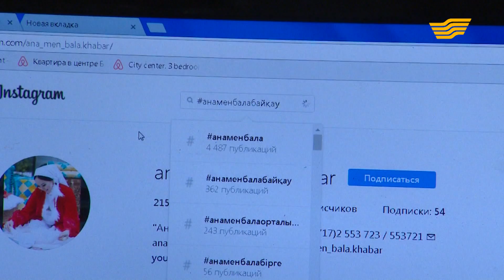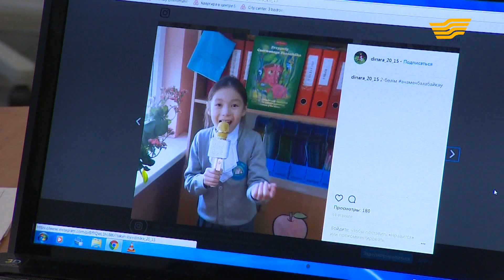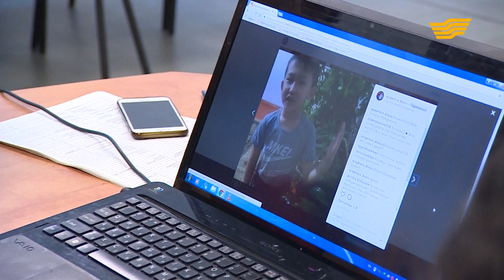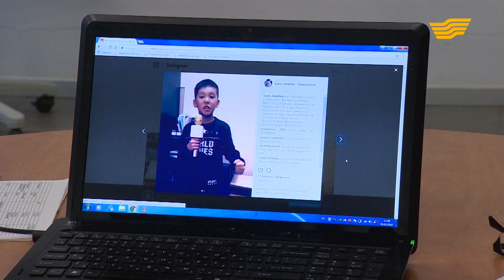Анаменбалабайқау қорытындысы. Қарақат Әбілдина, Қыдырәлі Болманов, Алма Сайлауқызы, Олжас Қасым